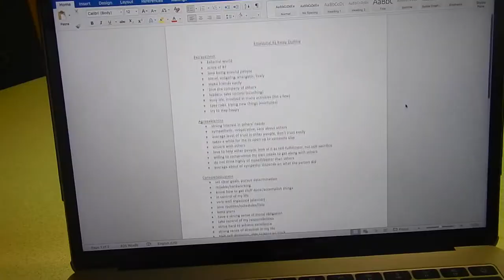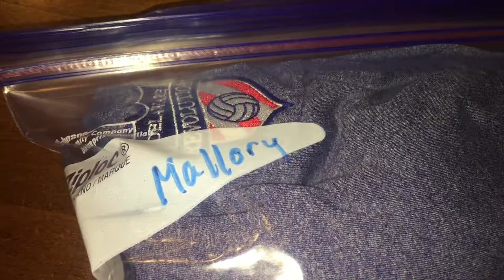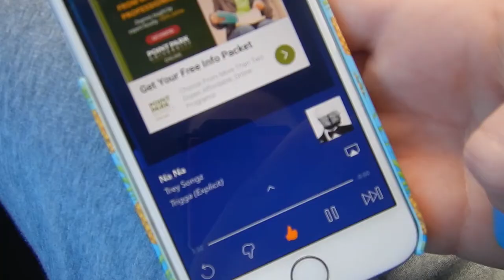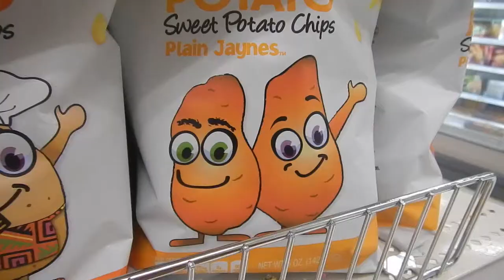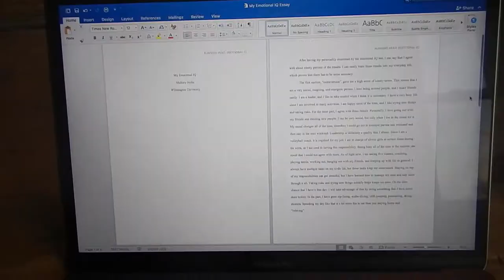College Weekend In My Life! | WilmU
Hi guys! Today I decided to show you all a glimpse into one of my weekends in college! Enjoy!

My Links-